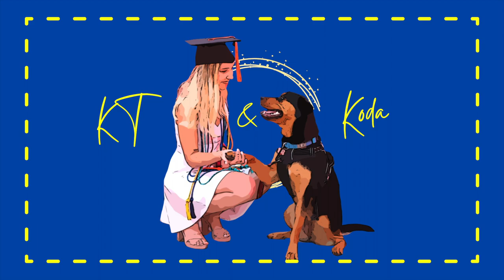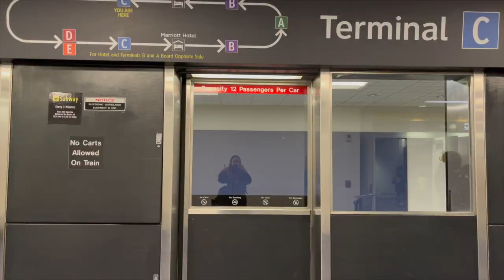Kiss Me I'm Irish (Traverse City, MI) ✈️☘️❄️ || Travel Vlog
Here is a quick 5-minute recap of a St. Patrick's Day weekend in snowy Traverse City, MI, and nearly half of the video is airplane/airport footage - had the craziest experience where two people got kicked off my flight (!). Wild.

CHAPTERS:
0:00 Intro
1:00 Airport time
2:00 Welcome to Traverse City
2:56 Snow day
4:00 The journey home
4:18 Airport drama

SONGS:
"Chill with me" by kissmykas
"Colourful" by Kalpee